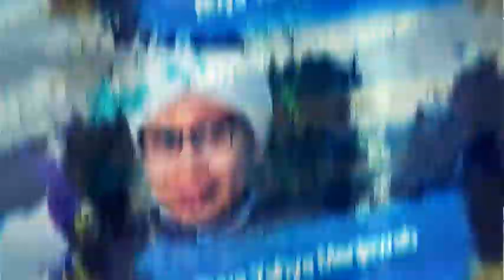Siapakah yang Memasangkan Cincin Saat Tunangan? | Buya Yahya Menjawab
ketika bertunangan, calon mempelai ingin memberikan hadiah berupa cincin kepada calon istrinya akan tetapi karena masih belum halal siapakah sehrusnya yang memasangkan cincin tersebut di jari calon istrinya?

Salurkan Infaq Terbaik Anda, Melalui :
BNI Syariah